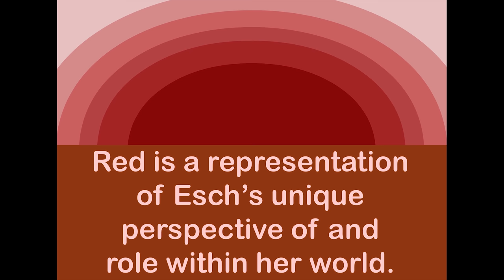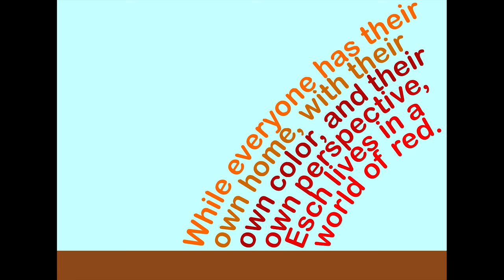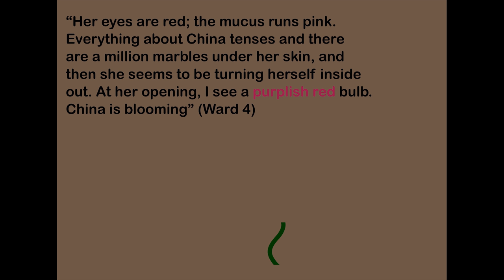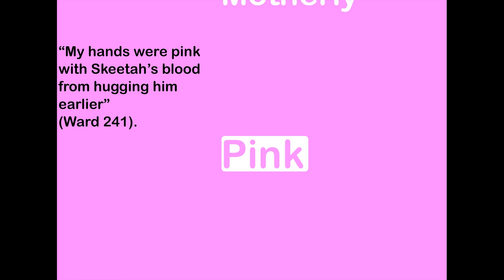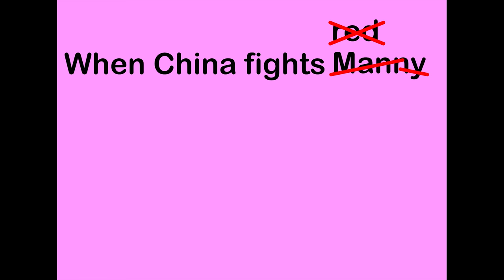Salvage the Bones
A slightly higher-quality upload of an older video.